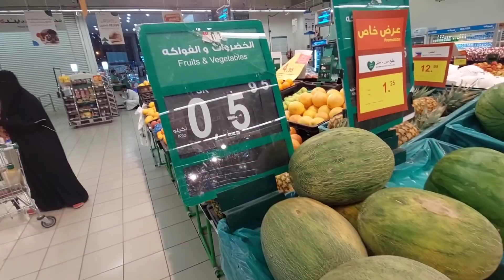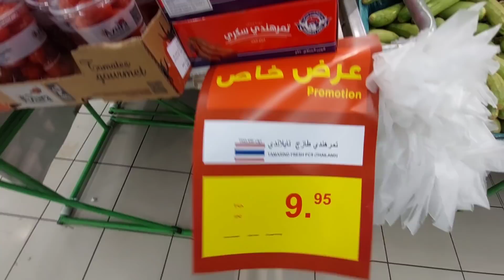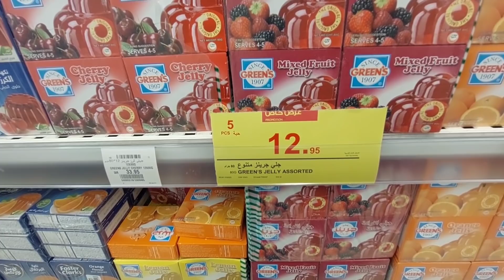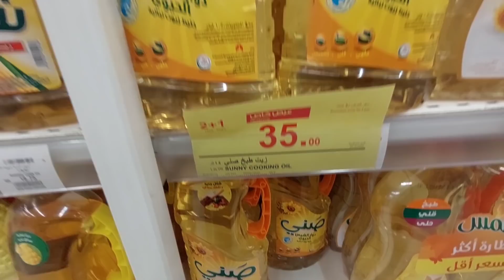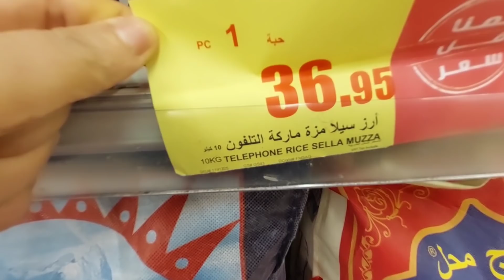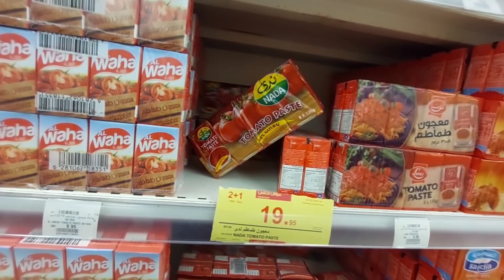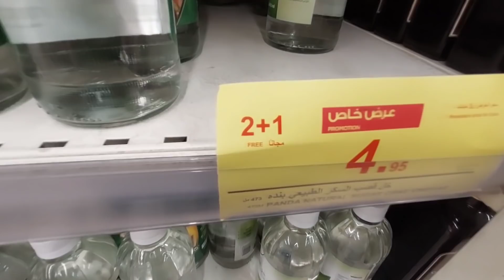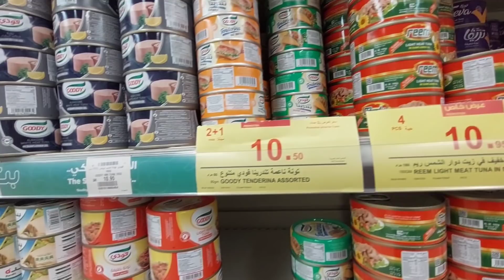تخفيضات بنده الاسبوعيه 🇸🇦🇸🇦 على الخضار والفاكهة والمواد الغذائيه 👍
تخفيضات بنده الاسبوعيه على الخضار والفاكهة والمواد الغذائيه الأسعار تبدأ من ريال وربع 🇸🇦🇸🇦🇸🇦التخفيضات كل أسبوع تشمل فروع بنده فى جميع أنحاء المملكه 👍🇸🇦